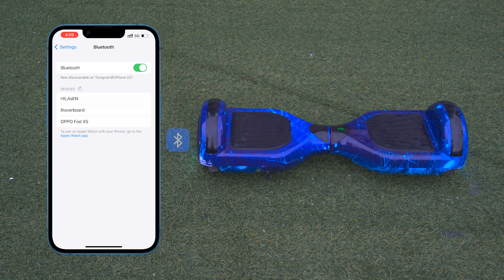Unboxing video for H1 hoverboard